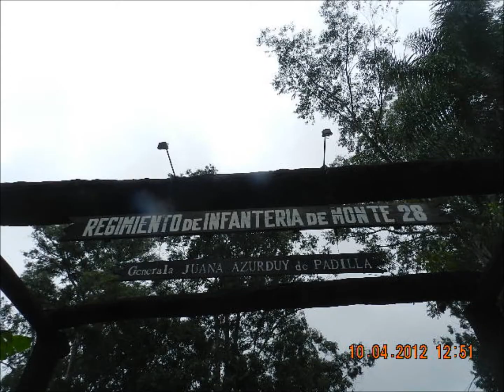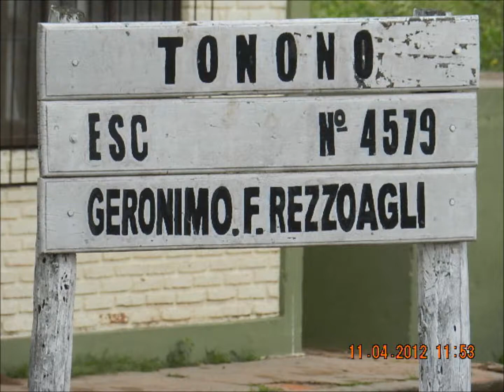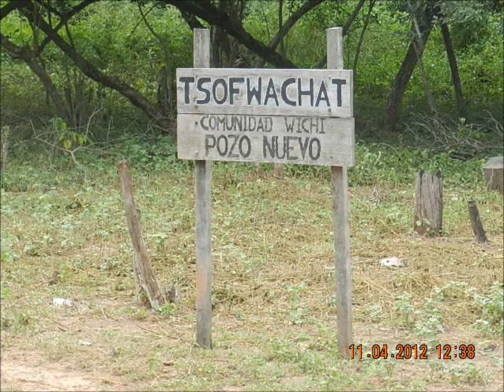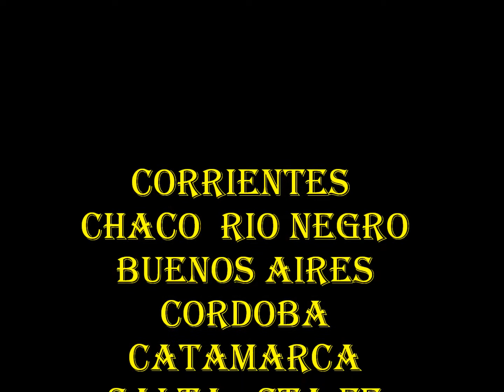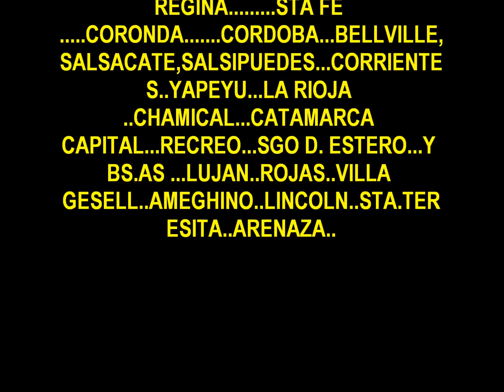Copia de LA PELICULA DE LA CARAVANA A TARTAGAL.wmv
CARAVANA A TARTAGAL ...PELICULA